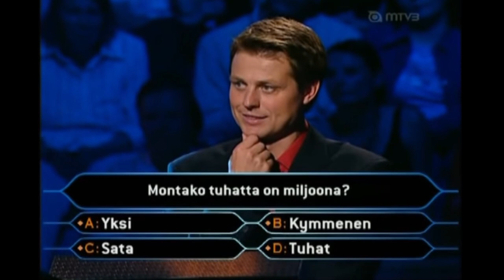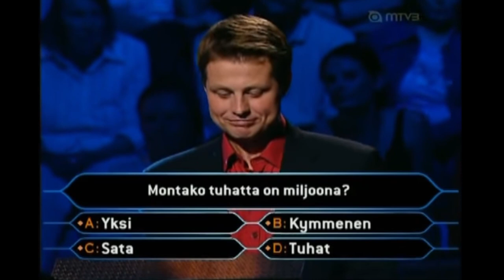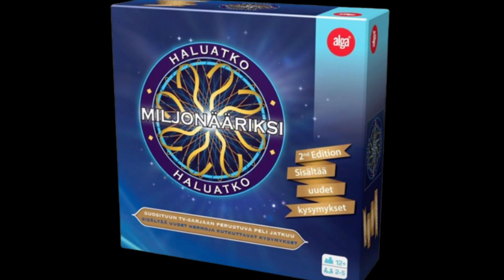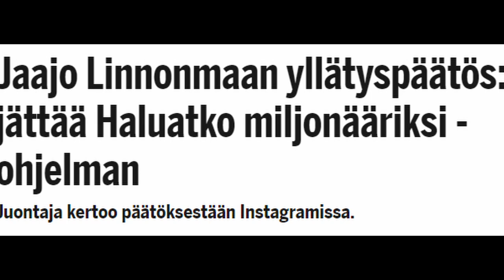Montako tuhatta on miljoona? Haluatko miljonääriksi? Ville Klinga: Yksi, Kymmenen, Sata, Tuhat?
Tämä video on stilisoitu 14 vuotta vanhasta videosta, joka saavuttanut huikeat katseluluvut (yli 1,4 miljoona katselua).
@Pouli84 on rakentanut ensimmäisen version.